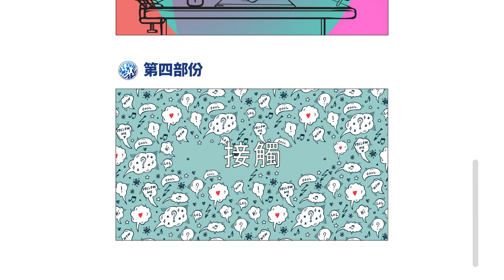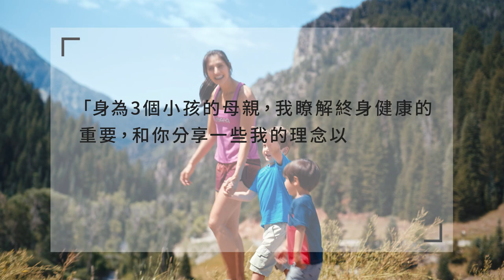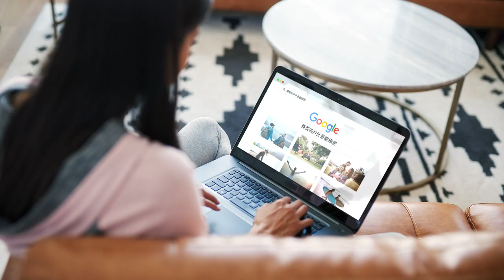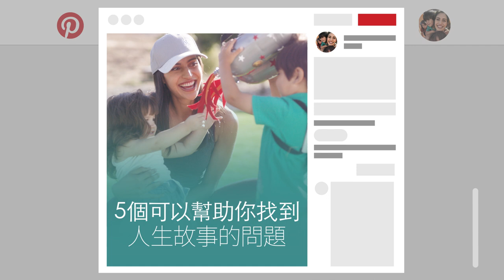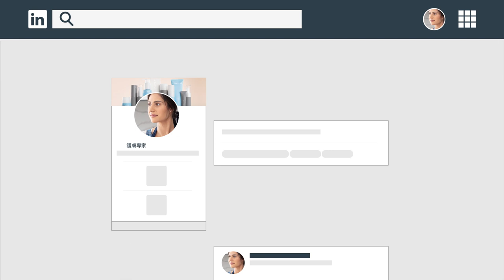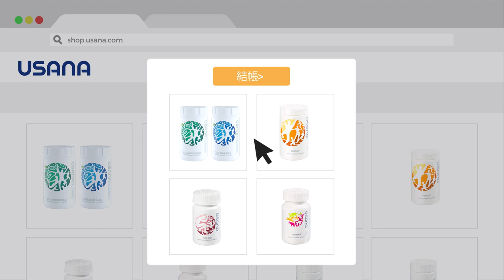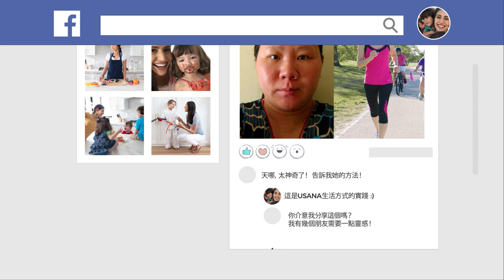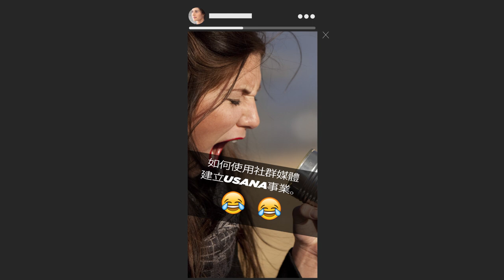社群銷售：用您的USANA故事激勵人 USANA Video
準備成為社群媒體高手吧！深入挖掘能為您提供獨特品牌特色的核心價值，來打造您的個人品牌。以漂亮的圖片和真實對談的方式來分享您的故事，維持持續的互動。選擇最適合您以及您獨特信息的社群媒體平台。